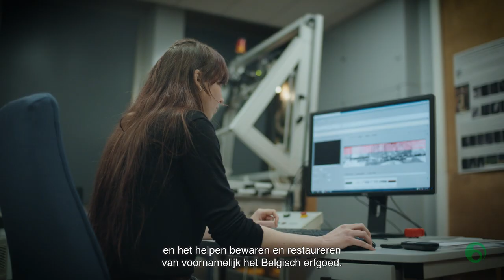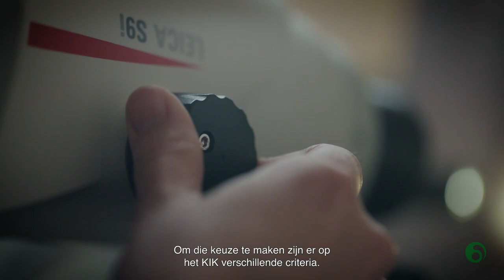Achter de schermen van de Erfgoed Challenge met de Nationale Loterij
Het KIK bedankt de spelers van de Nationale Loterij voor hun steun aan de Erfgoed Challenge. 💚